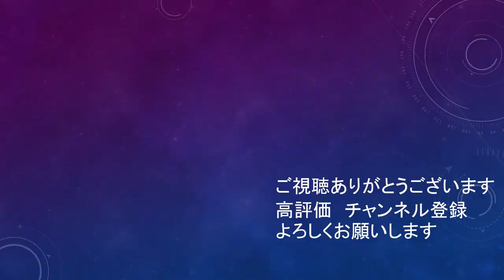感情の起伏が激しい権田修一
後から冷静に振り返るのと現場で熱くなってる時の感情が違うのは仕方ない面もあるけどね…